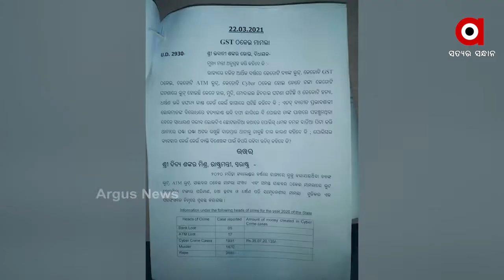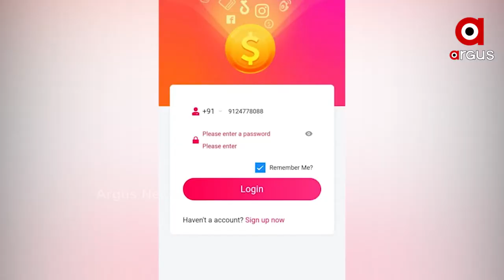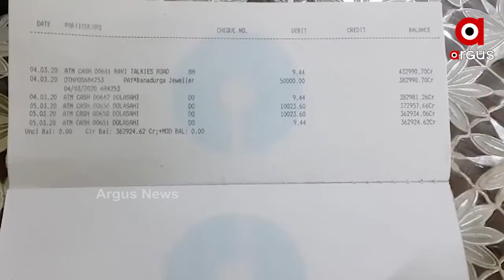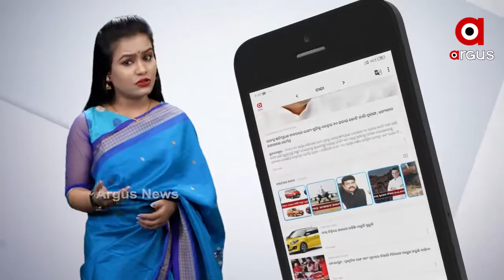ବଢୁଛି ସାଇବର କ୍ରାଇମ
ବର୍ଷକରେ ବଢିଛି 2ଗୁଣା ସାଇବର କ୍ରାଇମ୍। 2020 ମସିହାରେ ସାଇବର ଠକ ଠକିଛନ୍ତି 356 କୋଟି । 2019ରେ 1475ଟି ମାମଲା ରୁଜୁ ହୋଇଥିବା ବେଳେ 16 କୋଟି 9 ଲକ୍ଷ ଟଙ୍କ ଠକେଇ ହୋଇଥିବାର ସୂଚନା ରହିଛି...